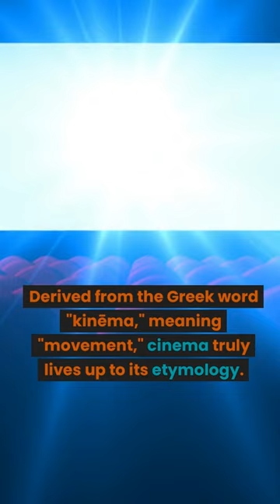How does cinema capture the essence of movement?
Welcome to a world where dreams come to life, where stories unfold, and where magic happens. Cinema, a realm of imagination that has captivated audiences for over a century. Lights, camera, action! Did you know that the word "cinema" finds its roots in the Greek language? Derived from the Greek word "kinēma," meaning "movement," cinema truly lives up to its etymology. Did you know that cinema was once called "the flickers" in its early days? Back then, black-and-white films would flicker on the screen, creating a mesmerizing yet ephemeral experience. The "Seventh Art" is a term often used to refer to the world of cinema? This phrase originated from Ricciotto Canudo, an Italian film theoretician, who believed that cinema was the seventh form of art, alongside painting, sculpture, music, architecture, poetry, and dance.